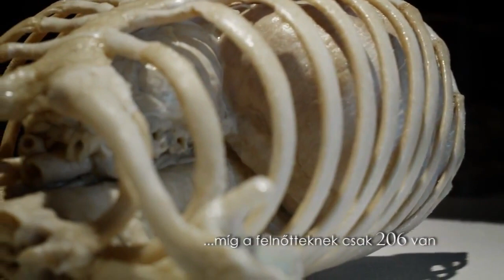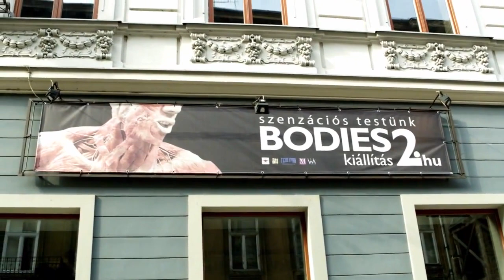Bodies 2 - Commercial of the exhibition in Budapest at VAM Design Center